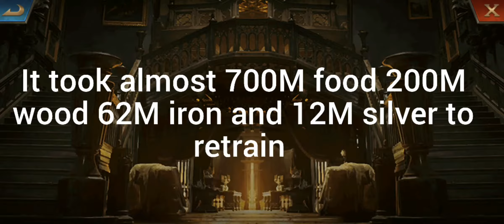Troop training || how much rss and speed up TO RETRAIN 170M KVK POWER LOSS ?? || king of avalon.